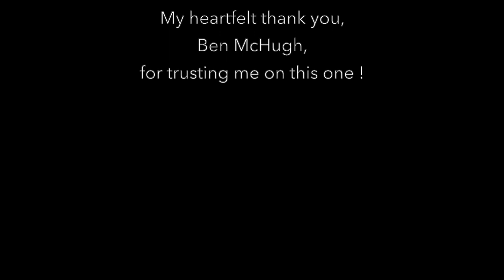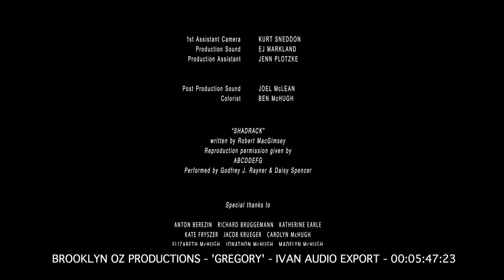"Gregory": the score from the award winning short fiction by Ben McHugh Ivan Georgiev : BEST SCORE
Ivan Georgiev presents the full score for Ben McHugh award winning short fiction "GREGORY".